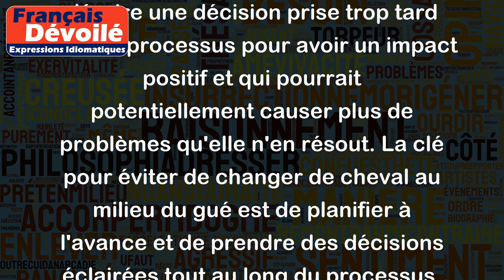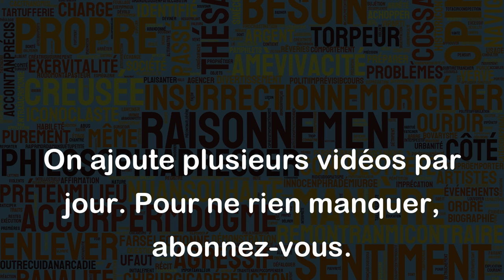Changer de cheval au milieu du gué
L'expression "Changer de cheval au milieu du gué" signifie changer de stratégie ou d'opinion au dernier moment ou au moment crucial, malgré les risques et les conséquences potentielles. Elle est souvent utilisée pour décrire quelqu'un qui prend une décision importante sans avoir bien réfléchi.
Par exemple, si quelqu'un est en train de travailler sur un projet important et change soudainement d'approche sans prendre en compte les conséquences possibles, il peut être dit qu'il change de cheval au milieu du gué. De la même façon, si un politicien commence à défendre une certaine politique mais la change subitement sans explication, la même expression peut être utilisée.
L'expression est souvent utilisée pour décrire une décision prise trop tard dans le processus pour avoir un impact positif et qui pourrait potentiellement causer plus de problèmes qu'elle n'en résout. La clé pour éviter de changer de cheval au milieu du gué est de planifier à l'avance et de prendre des décisions éclairées tout au long du processus.